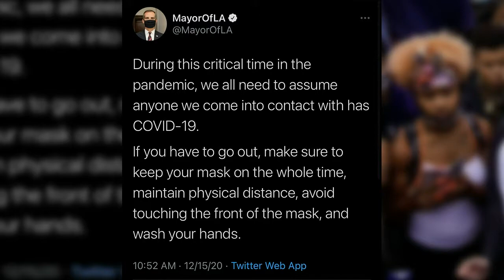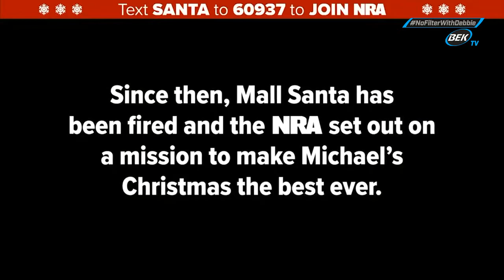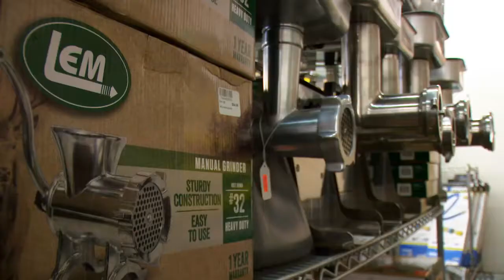December 15, 2020